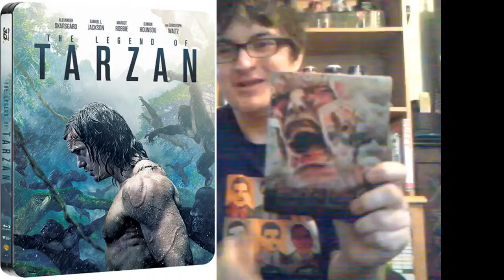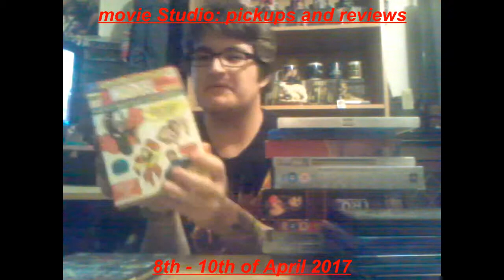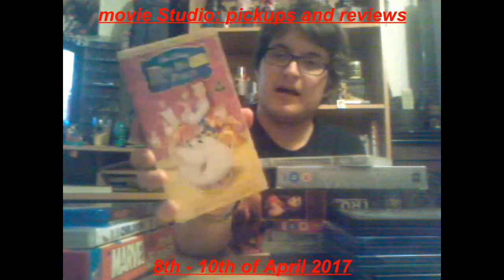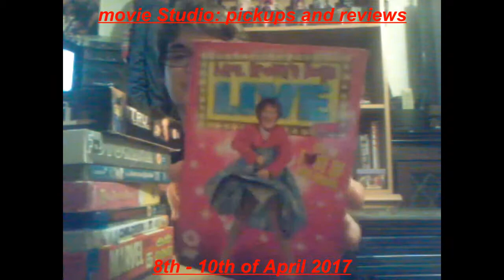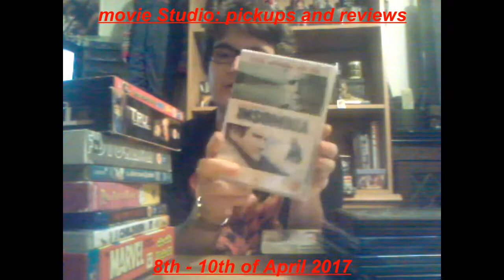movie studio pickups and reviews